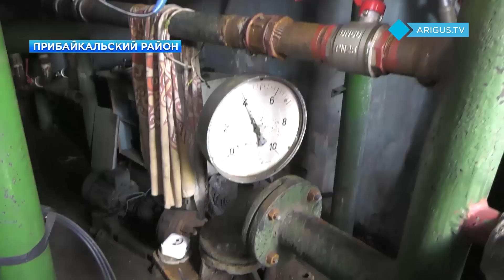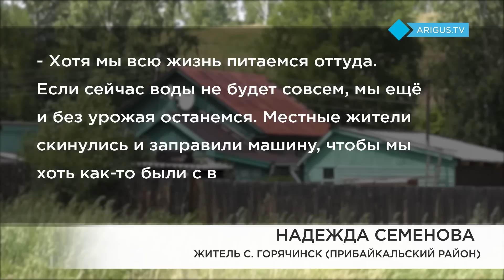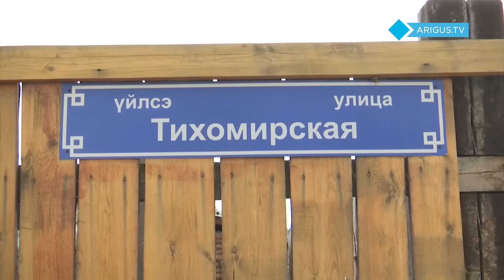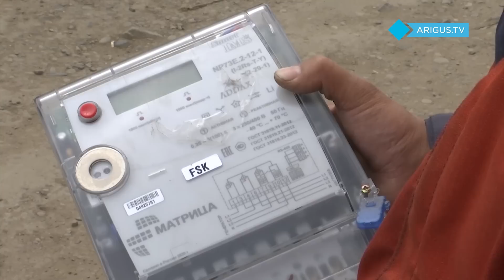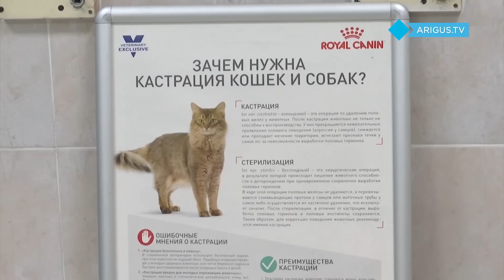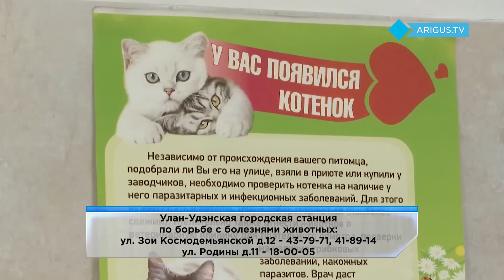Восточный экспресс | Новости Бурятии | Новости Улан-Удэ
Итоговый выпуск 5 июля 2022 года.

Без воды оказались сразу три посёлка Прибайкальского района. Почему и на что жители готовы потратить последнюю каплю? Побывать на «Солнце», «Луне» и «Звезде» разом смогут жители Бурятии. Именно так будут называться три музыкальные сцены на фестивале «Голос Кочевников». Какими коллективами и исполнителями организаторы будут удивлять в этот раз?

Об этом и не только в сегодняшнем итоговом выпуске новостей.

В студии Лариса Иринцеева